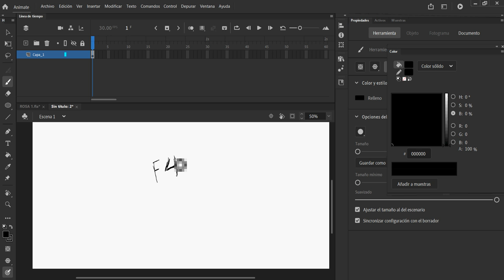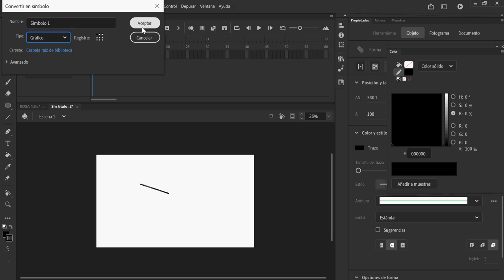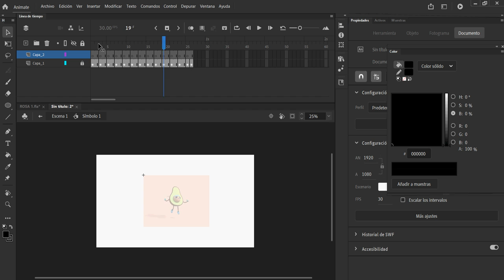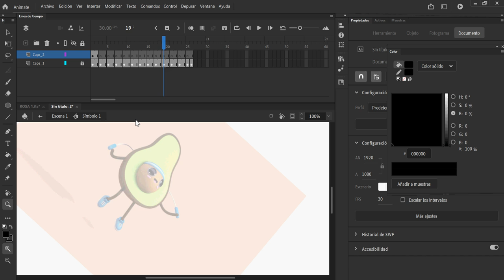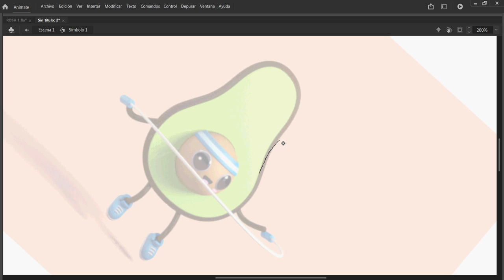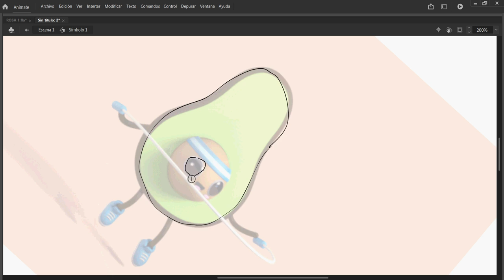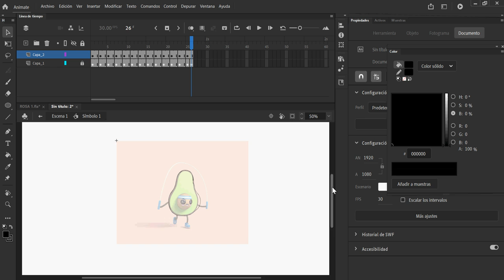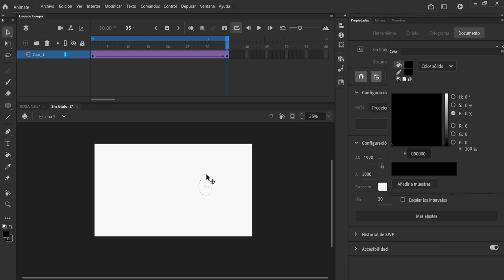PROFESIONAL - COMO HACER ANIMACIÓN 2021 - Parte 3